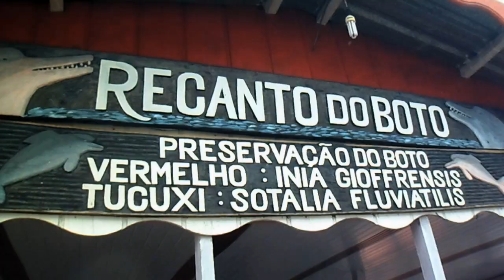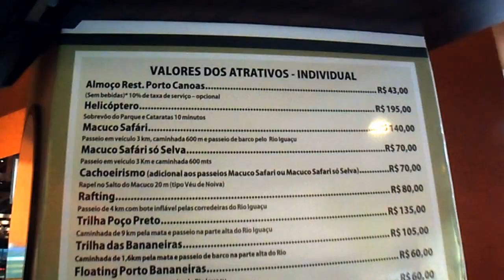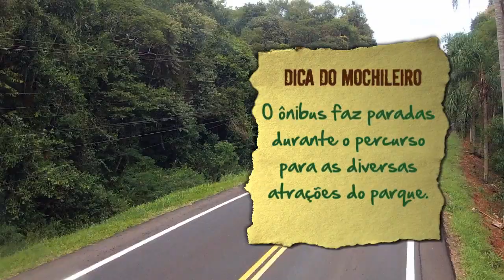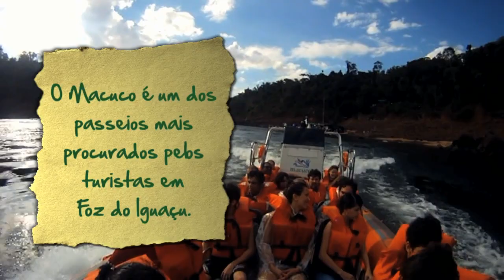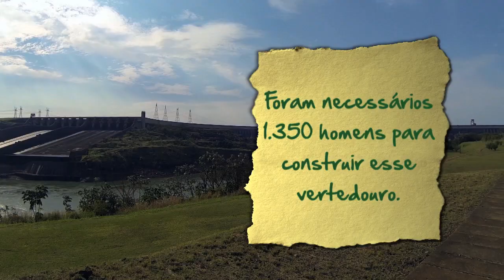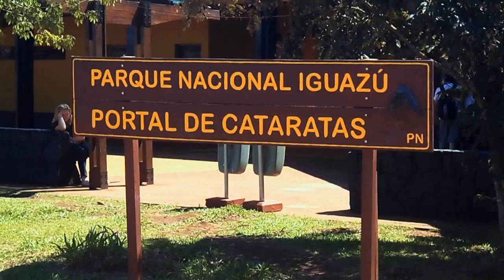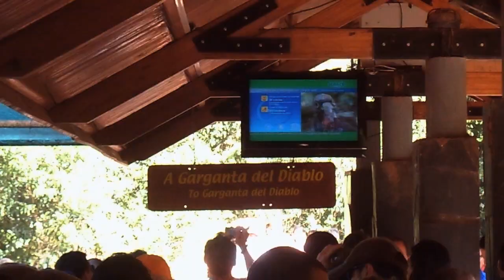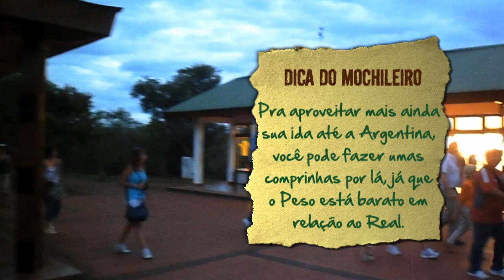O Mochileiro: Cataratas (Episódio 7) - TV Gazeta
No sétimo episódio de "O Mochileiro", nosso aventureiro Daniel Thompson desembarca em Foz do Iguaçu, a última maravilha da série. Primeiro, Daniel visita o lado brasileiro das famosas Cataratas do Iguaçu, onde também faz alguns passeios. Depois, já no lado argentino dessa maravilha natural, Daniel vê bem de perto a Garganta do Diabo, um dos visuais mais incríveis da região.

Trilha Sonora:
One Direction - Story of my life
Barbatuques - Baianá
Young The Giant - Cough Syrup
Imagine Dragons - On Top Of The World
The Black Keys - Tighten Up  (Instrumental)
Jake Bugg - Two Fingers
Scouting For Girls - Heartbeat (Instrumental)
OneRepublic - Life In Color
Coldplay - Paradise
Arctic Monkeys - Mardy Bum
José González - Hand On Your Heart
OneRepublic - I Lived
The Black Keys - Howlin' For You
Foster The People - Call It What You Want
Friendly Fires - Hurting
Asian Dub Foundation - Return Of Django
Jimmy Cliff - I Can See Clearly Now
Black Sabbath - Paranoid
Don Omar - Danza Kuduro
Blink 182 - All The Small Things
Audioslave - Cochise
American Authors - Oh, What a Life